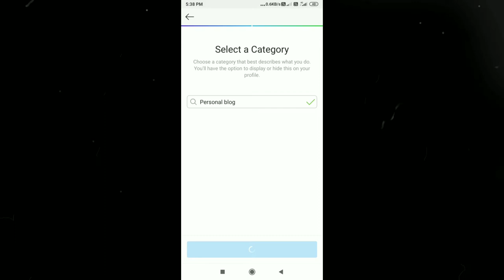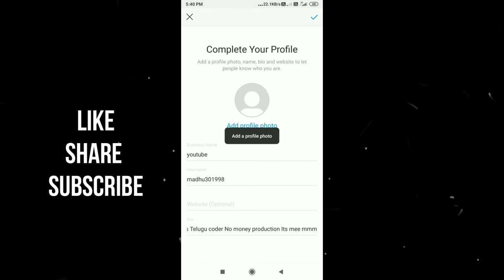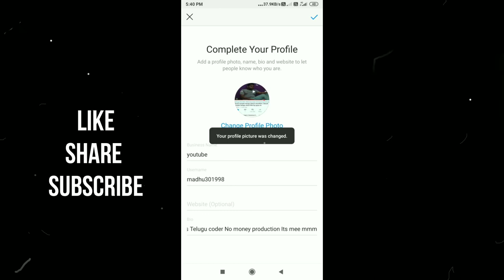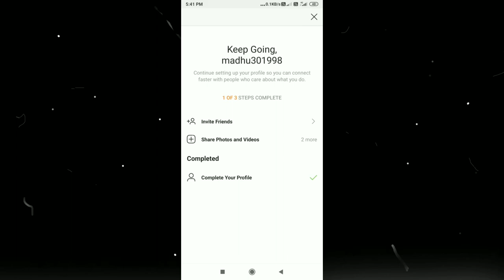how to creat instagram business account in telugu